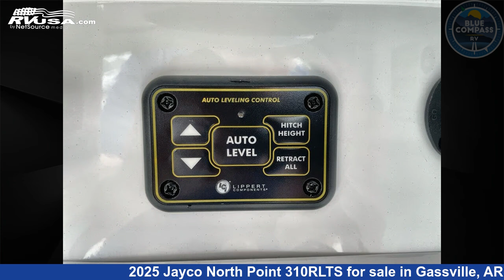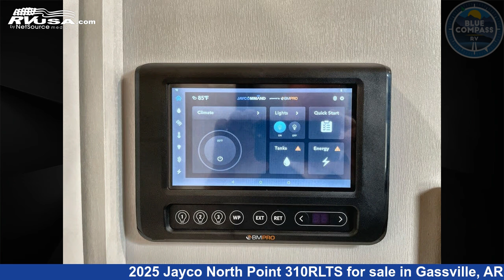Spectacular 2025 Jayco North Point Fifth Wheel RV For Sale in Gassville, AR | RVUSA.com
This 2025 Jayco North Point 310RLTS is a Fifth Wheel RV. It is located in Gassville, AR 72635 and is offered for sale by Blue Compass RV Gassville. This New Jayco Is 36' 0" in length and features sleeps 4, Slideout, and 75 gal fresh water capacity. The floorplan layout of this Fifth Wheel features Front Bedroom, Kitchen Island, Rear Living Area.